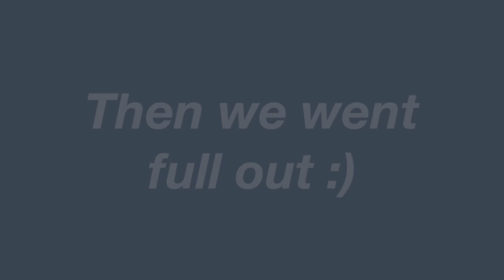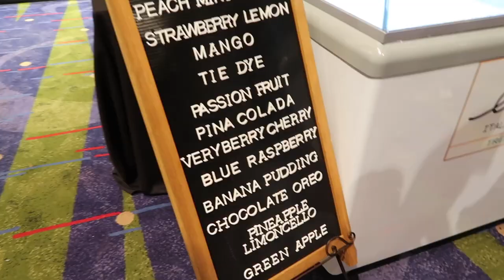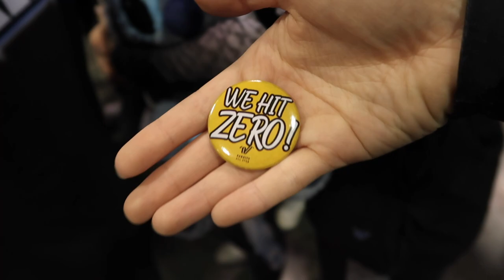JAMFEST 2021 cheer competition vlog | Code Blue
JAMFEST CHEER COMPETITION VLOG!!!
Hey guys this is our first video! We are ATA Code Blue and this is our vlog channel.